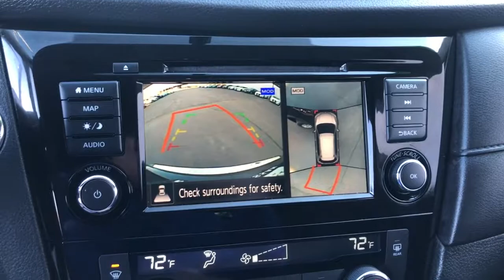2018 Nissan Rogue Skokie, Niles, Glenview,Morton Grove, Chicagoland area, IL P02816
2018 Nissan Rogue available in Skokie, Illinois at Martin Nissan. Servicing the Niles, Glenview,Morton Grove, Chicagoland, IL  area.

Martin Nissan
5240 Golf Road

Radio w/Seek-Scan, MP3 Player, Clock, Steering Wheel Controls and Radio Data System,Integrated Roof Antenna,2 LCD Monitors In The Front,Fixed Rear Window w/Fixed Interval Wiper, Heated Wiper Park and Defroster,Tires: 225/65R17 All-Season,Variable Intermittent Wipers,Lip Spoiler,Body-Colored Front Bumper,Body-Colored Rear Bumper w/Black Rub Strip/Fascia Accent,Light Tinted Glass,Black Bodyside Cladding and Black Wheel Well Trim,Chrome Side Windows Trim and Black Rear Window Trim,Black Door Handles,Tailgate/Rear Door Lock Included w/Power Door Locks,Body-Colored Power Side Mirrors w/Manual Folding,Auto Off Aero-Composite Halogen Daytime Running Headlamps,Liftgate Rear Cargo Access,Galvanized Steel/Aluminum/Composite Panels,Compact Spare Tire Mounted Inside Under Cargo,LED Brakelights,Wheels: 17 Steel w/Full Covers,Clearcoat Paint,Steel Spare Wheel,Black Grille w/Chrome Surround,Fade-To-Off Interior Lighting,Urethane Gear Shifter Material,4-Way Passenger Seat -inc: Manual Recline and Fore/Aft Movement,Interior Trim -inc: Metal-Look Door Panel Insert and Chrome/Metal-Look Interior Accents,Front Center Armrest w/Storage and Rear Center Armrest,Day-Night Rearview Mirror,Trip Computer,Remote Releases -Inc: Power Fuel,Gauges -inc: Speedometer, Odometer, Engine Coolant Temp, Tachometer, Trip Odometer and Trip Computer,40-20-40 Folding Bench Front Facing Manual Reclining Fold Forward Seatback Rear Seat w/Manual Fore/Aft,Front Bucket Seats -inc: 6-way manual driver seat, 4-way adjustable front passenger seat and front seatback storage,Driver / Passenger And Rear Door Bins,Cargo Space Lights,Cruise Control w/Steering Wheel Controls,Perimeter Alarm,NissanConnect Selective Service Internet Access,HVAC -inc: Underseat Ducts and Console Ducts,Cloth Seat Trim,Outside Temp Gauge,Power 1st Row Windows w/Driver 1-Touch Up/Down,Front Cupholder,Carpet Floor Trim,3 12V DC Power Outlets,Full Cloth Headliner,Cargo Area Concealed Storage,Driver Foot Rest,Delayed Accessory Power,Driver Seat,Glove Box,Power Door Locks w/Autolock Feature,Front Map Lights,Manual Air Conditioning,Full Carpet Floor Covering,Manual Tilt/Telescoping Steering Column,Engine Immobilizer,Rear Cupholder,Air Filtration,Manual Anti-Whiplash Adjustable Front Head Restraints and Manual Adjustable Rear Head Restraints,Driver And Passenger Visor Vanity Mirrors w/Driver And Passenger Auxiliary Mirror,Systems Monitor,Seats w/Cloth Back Material,Power Rear Windows and Fixed 3rd Row Windows,Analog Display,Full Floor Console w/Covered Storage, Mini Overhead Console w/Storage and 3 12V DC Power Outlets,Remote Keyless Entry w/Integrated Key Transmitter, Illuminated Entry, Illuminated Ignition Switch and Panic Button,Automatic Full-Time All-Wheel,Gas-Pressurized Shock Absorbers,4-Wheel Disc Brakes w/4-Wheel ABS, Front And Rear Vented Discs, Brake Assist and Hill Hold Control,14.5 Gal. Fuel Tank,Strut Front Suspension w/Coil Springs,Single Stainless Steel Exhaust,Permanent Locking Hubs,Battery w/Run Down Protection,Transmission w/Sequential Shift Control,Front And Rear Anti-Roll Bars,GVWR: 4,720 lbs,110 Amp Alternator,6.386 Axle Ratio,Engine: 2.5L DOHC 16-Valve I4 -inc: ECO mode,Electric Power-Assist Speed-Sensing Steering,900# Maximum Payload,Multi-Link Rear Suspension w/Coil Springs,Transmission: Xtronic CVT Automatic -inc: sport mode switch,Curtain 1st And 2nd Row Airbags,Side Impact Beams,Automatic Emergency Braking and Rear Cross Traffic Alert (RCTA),Outboard Front Lap And Shoulder Safety Belts -inc: Rear Center 3 Point, Height Adjusters and Pretensioners,Dual Stage Driver And Passenger Front Airbags,Tire Specific Low Tire Pressure Warning,Rear Child Safety Locks,Blind Spot Warning (BSW) Blind Spot,ABS And Driveline Traction Control,RearView Monitor Back-Up Camera,Electronic Stability Control (ESC),Dual Stage Driver And Passenger Seat-Mounted Side Airbags,Airbag Occupancy Sensor